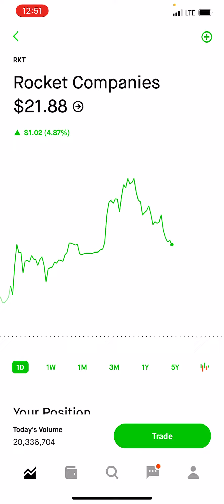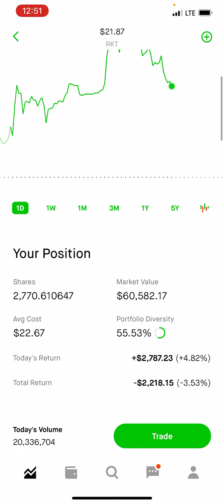RKT Bull Rally for another 5 Days - Patreon.com/butimnotatrader